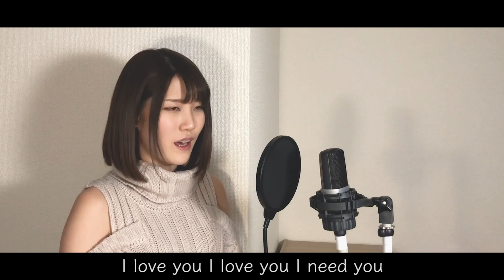【女性が歌う】I LOVE YOU - クリス・ハート Covered by Kaho Kodama 児玉かほ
今回のCovered by Kaho Kodamaシリーズは
クリス・ハートさんの名曲『I LOVE YOU』をカバーさせて頂きました！

こちらのメールアドレスへお願いいたします。

作詞：H.U.B./坂詰美紗子
作曲：坂詰美紗子

ねぇ 君はなぜ 哀しそうに
うつむくの?
まぶしいほど 青い空 なのに
いつからだろう?
君と手を つないでも
ギュッと握り返しては
くれないんだね

何を言えたなら
あの日に帰れるの?
胸を埋め尽くす不安だけが
泣いても 泣いても 消えてくれないの

I love you, I love you, I need you
ずっと愛されたいあの頃のように
叶わない願いでも この気持ちは
いつもそう その胸に届いていますか?
どうして 僕の心だけ奪ったまま
叶わない願いなら
さよならを告げて

ねぇ お揃いで着けていた
あの時計は
止まったまま 外しただけだよね?
確かめたい でも答えは
聞きたくないの
しあわせな時間まで消えそうだから

春は咲く花を見に行ったよね
冬はぬくもりの部屋でキスをした
あの輝きさえ 忘れたと言うの?
もう一度 思い出して どうか

いつもそうその胸に届いていますか?